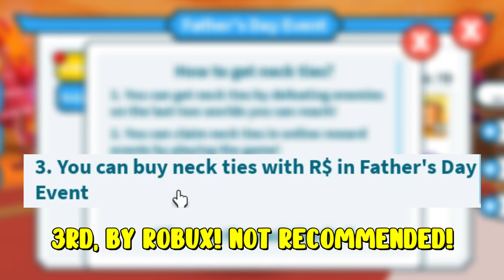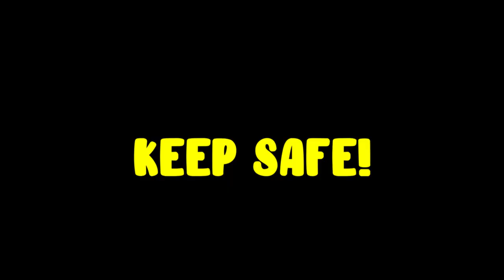*EASY* HOW TO GET NECK TIES in Weapon Fighting Simulator FATHER'S DAY EVENT